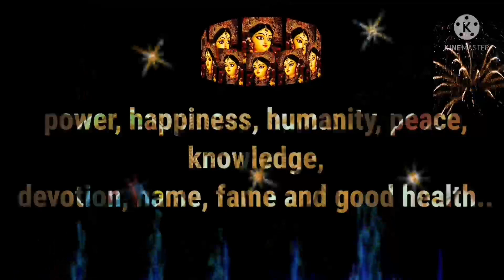नवरात्र का पहला दिन |Navratri Day 1 | Maa Shailaputri Puja Vidhi,Navratri 2021 festival day1 2021